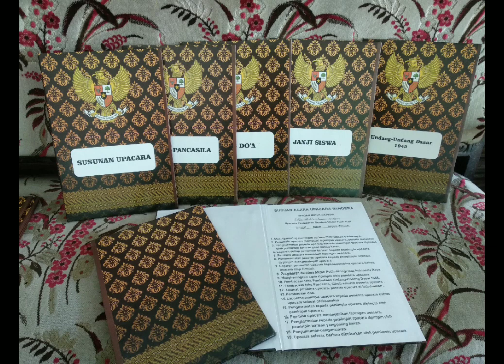Map Rangkaian/ susunan Upacara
*Sham Sham Shop*
_CRAFTS & DESIGN SERVICE AS YOU LIKE_
Dropship & Reseller merapat hangat. 🤗
🏡 Desa Bagan Rt 01 Rw 01 Kel. Nglorog Kec. Sragen Kab. Sragen Jateng (57215) 👇
Tanya2 dulu boleh, tak apa tak jadi beli setidaknya dapat pahala shilaturahmi. Apalagi kalo beli duh bungahnya hati kami. 😁
Menerima kritik & saran sopan menginovasi 🙏
VIDEO YOUTUBE 👇
Shopee 👇
shopee.co.id/sham.sham.shop